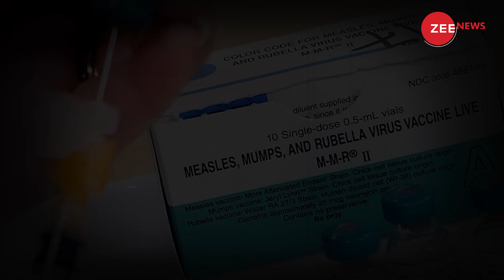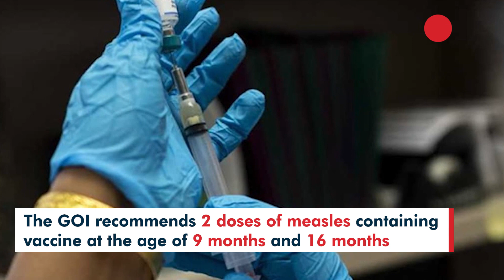Measles outbreak in Mumbai: Here is all you need to know about the disease, Symptoms, and treatment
There is an outbreak of Measles in Mumbai since September 2022. So far, 233 cases of measles have been reported in the city according to BMC. Measles is a highly contagious viral infection associated with children younger than 2 years of age.